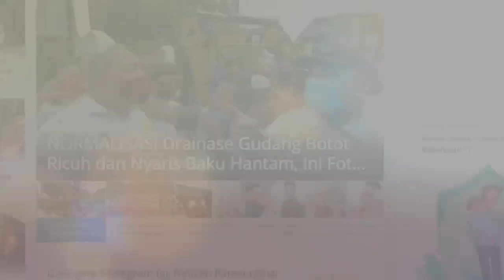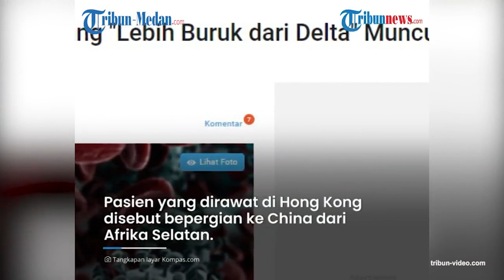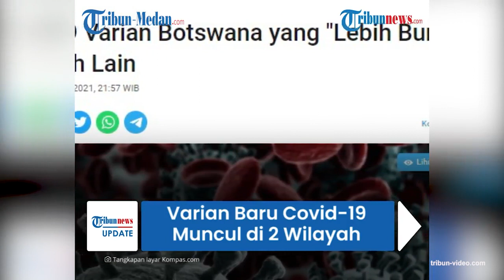Disebut Lebih Buruk dari Varian Delta, Varian Baru Covid-19 Botswana Muncul di 2 Wilayah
Varian Covid-19 terbaru muncul di Botswana dan disebut lebih buruk dari Varian Delta.

Varian ini merupakan mutasi dari Varian Delta.

Kini Varian Botswana sudah ditemukan di dua wilayah di Botswana, Hong Kong.

Jenis virus corona ini bisa dianggap yang paling berevolusi, karena ada 32 mutasi yang terdeteksi di dalamnya.

Dilansir oleh Kompas.com dari RT, Kamis (25/11/2012), galur ini awalnya terdeteksi dalam tiga pasien di Botswana, sehingga dikenal sebagai varian Botswana.